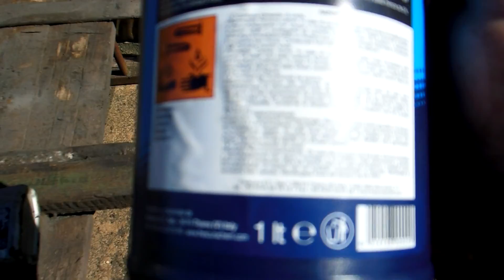Washing 16K20 lathe parts, view /p1